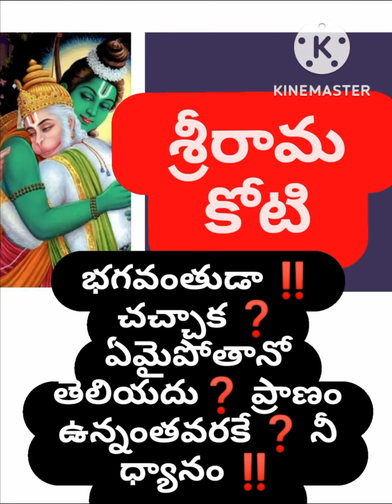ప్రాణం ఉన్నంతవరకే ‼️‼️ పరమాత్మ ధ్యానం ‼️‼️🔥B ChandraShaker B 💥 9640037003🔥💥